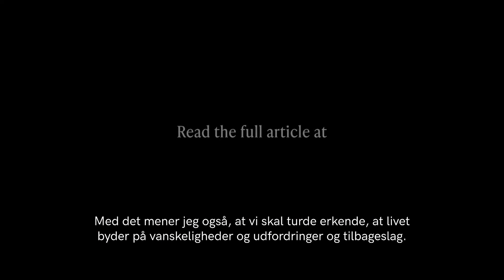Erik Bertrand – Man in the Shirt [DK subtitles]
Livet kan være brutalt, men vi kan udholde utrolig meget mere, end vi er klar over, siger mentaltræner Erik Bertrand Larssen (49). For et år siden mærkede han det helt fysisk på egen krop.

MAN IN THE SHIRT ”Æren tilkommer manden, som reelt er i arenaen, hvis ansigt skæmmes af støv og sved og blod” - citat Theodore Roosevelt i Paris, 1910. I portrætserien ”Man in the Shirt” møder BARONS personer med det til fælles, at de har sat sig selv i spil og på spil. Hvor finder de mod? Hvad er det vigtigste de har lært på vejen? Og hvad kan vi andre lære af dem?